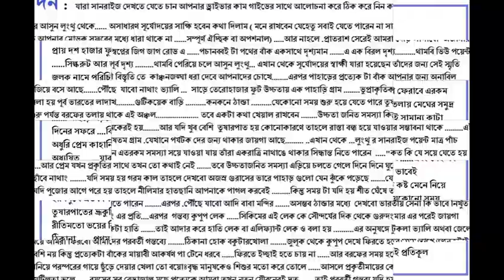Silk Route The Bassera Group Of Hotels